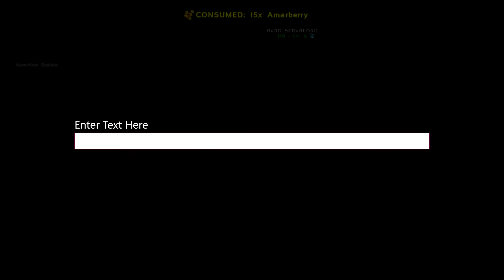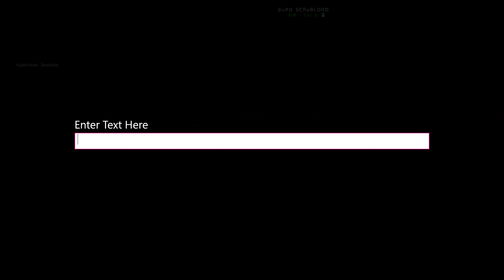Ark House Building/ Funny Moments EP: 2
In this episode we have some encounters with some dinosaurs, build a house, and just have fun.